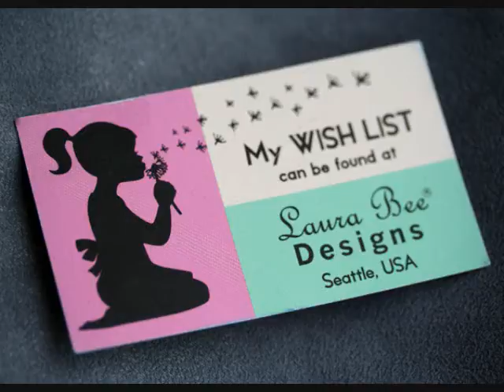Laura Bee Designs at the Holidays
We invite you to visit our Seattle store for a unique shopping experience.

Music is a holiday favorite - Dance of the Sugarplum Fairies